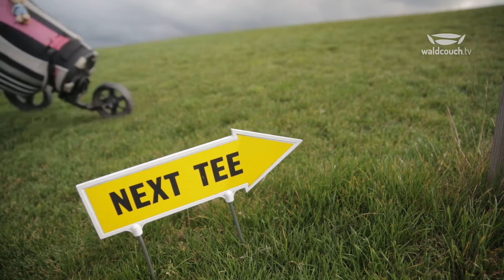Golfclub Wittgensteiner Land HD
Der Golfclub Wittgensteiner Land wurde im Jahr 2008 von einer kleinen Gruppe Golfbegeisterter gegründet, um auch in der Region Wittgenstein einer der schönsten Sportarten der Welt nachgehen zu können. Der Club orientiert sich bei seinen Grundwerten stark an seiner Region. Er will bewußt ein bodenständiger Verein sein, bei dem sich jedermann wohlfühlen kann. Eine ehrliche kühle Flasche Bier auf der Klubhausterrasse zieht er jeder Champagner-Matinée vor.

Golf ist für ihn mehr als der eigentliche Sport. Das gute Miteinander vor, während und nach der Golfrunde ist für viele seiner Mitglieder auch sehr wichtig. Der Club stellt jedes Jahr ein abwechslungsreiches Turnier-Programm auf, bei dem nach dem Sport die Geselligkeit nicht zu kurz kommt.

Die passende Formel dazu:
Spaß + Sport + Gemeinschaft + Lebensfreude = GOLF

Haben Sie schon einmal „Panorama-Golf“ gespielt?

Zwischen Schloß Berleburg und Schloß Wittgenstein in Bad Laasphe ist im Bad Berleburger Ortsteil Sassenhausen aus einer 9- eine 12-Loch-Anlage geworden. Drei lange Par-4-Löcher sind zu Saisonbeginn hinzugekommen, die das Herz einen jeden Golfers höher schlagen lassen.

Weitere Neuigkeiten im Club - neben den neuen Bahnen - sind ein neuer Gemeinschaftsraum, der dem bisherigen Zelt entwachsen ist, sowie neue attraktive Kurse der Golflehrer Darren und Jason Hillier. Die Platzreife für 250 Euro kann man nun auch in einer Woche bewältigen, was gerade Geschäftsleuten entgegenkommen sollte. Ebenso versorgt eine Facebook-Seite die Interessierten mit den neuesten Informationen zum Club.

Hinzu gibt es weiterhin Greenfee-Vereinbarungen mit befreundeten Clubs aus Region sowie auch attraktive Vergünstigungen mit unseren Hotelpartnern. Ganz im Sinne des klugen Spruchs aus dem „Bagger Vance“-Film („Golf ist ein Spiel, was Du nicht gewinnen kannst. Du kannst es nur spielen!) steht im Golfclub Wittgensteiner Land aber immer das Motto: „Golf genießen“ im Vordergrund.

Auf bis zu 585 Meter (!) Höhe über NN ist der Platz gelegen und bietet damit einen phantastischen Ausblick in die Panorama-Landschaft. Genießen Sie den Weitblick auf Berge und Wälder und das gemütliche Ambiente nach der Runde auf der Terrasse bei heißen und kalten Getränken.